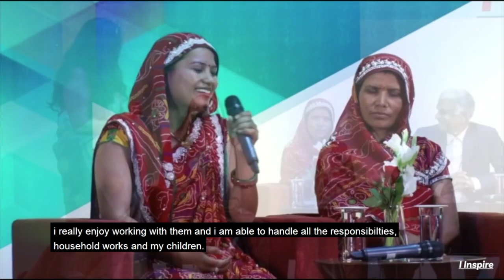Include to Impact - iinspire19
I Inspire is an event held by BeyonDiversity foundation that looks at
diversity and inclusion in the workspace, and how different companies are taking
or have taken steps to make their workspaces more inclusive. The event first
started off with a brilliant exemplar, Mr NK Chaudhary, hosted by Mr Rajesh
Ramakrishnan.
Mr NK Chaudhary is the founder of the company Jaipur Rugs, where along
with selling quality rugs, they provide a story.